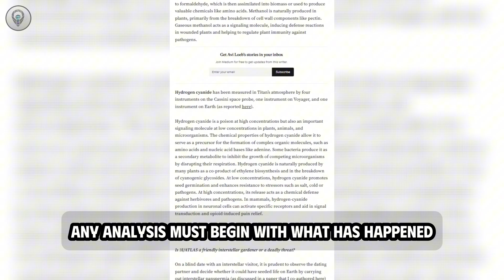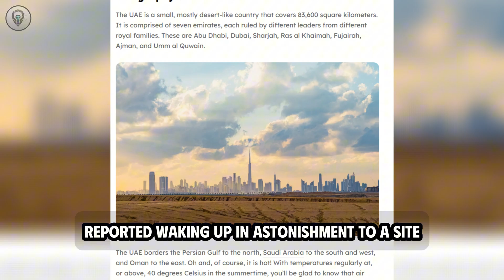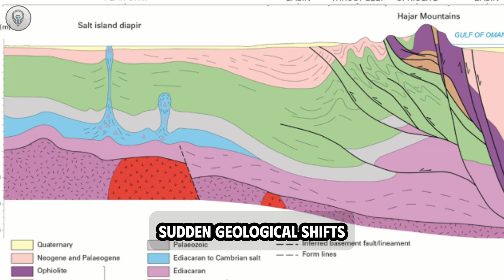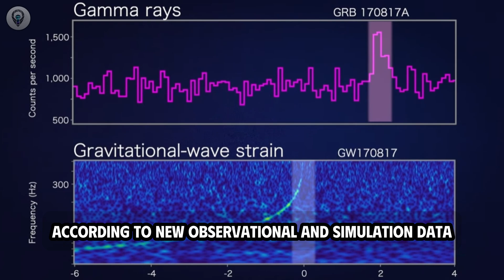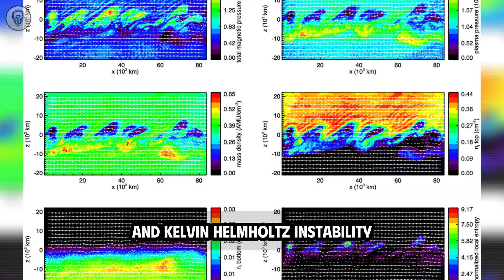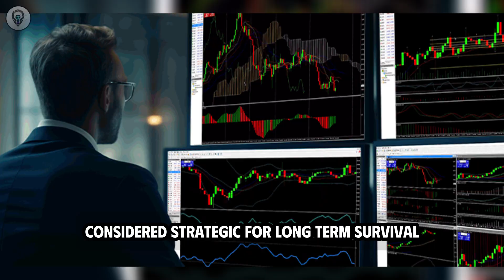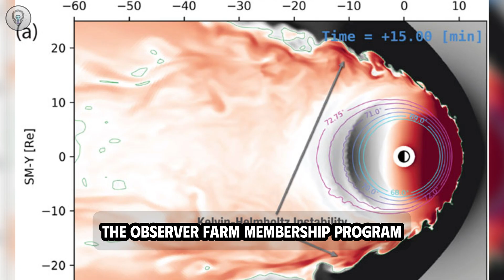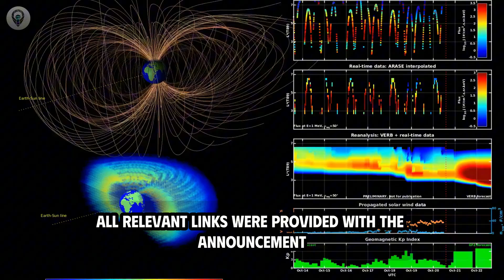Nature is Changing: From Desert Snow to Galactic Shifts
Strange anomalies strike the Middle East as rare snow and erupting water columns hit the UAE desert belt, while solar winds from a coronal hole are predicted to impact Earth in 3 days. Simultaneously, a groundbreaking astrophysics study validates a 2014 theory, proving that Galactic Magnetic Fields are driven by complex Kelvin–Helmholtz instabilities rather than Parker instability alone. Meanwhile, reports confirm the global elite, echoing moves from the Jeff Bezos era, are accelerating systematic survival preparations against extreme risks.

📚 Sources

Satellite Imagery & Field Data (UAE Climate Event)

2014 Galactic Magnetic Field Structure Paper (Validated)

New Astrophysics Simulation Data (Toroidal Structures)

Solar Dynamics Observatory (Coronal Hole & Surface Field Analysis)

🔭 Solar Analysis: Coronal hole wind stream forecast to impact Earth's magnetosphere in approx. 3 days. ⚛️ Physics Breakthrough: New data confirms counter-rotating toroidal fields and Kelvin–Helmholtz instability in galactic currents. 🌟 Galactic Structure: Identification of opposing plasma motion between Northern and Southern galactic hemispheres. 💥 Earth Anomalies: Rare meteorological data showing snow accumulation in UAE deserts followed by rapid flash floods. 🚀 Elite Preparation: Analysis of high-tech bunker investments and independent energy systems by ultra-wealthy individuals. 📊 Community Updates: Observer Farm Summer Solstice Party details (2 days out) and Heaven’s Harvest "solar" promo.

Space Weather Forecast Coronal Hole High Speed Solar Wind Stream Earth Magnetosphere Impact Solar Cycle Dynamics Galactic Magnetic Fields Parker Instability vs Kelvin-Helmholtz Instability Toroidal Field Structures Plasma Physics Astrophysics 2014 Research Validation Galactic Disk Dynamics UAE Weather Anomaly Middle East Snowfall Desert Flash Floods Groundwater Pressure Atmospheric Disturbances Global Climate Instability Billionaire Survival Bunkers Doomsday Prep Jeff Bezos Elite Strategy Social Collapse Risks Self-Sufficient Infrastructure Observer Farm Summer Solstice Event Heaven’s Harvest Organic Food Storage Long-Term Survivalism Sustainable Preparation.